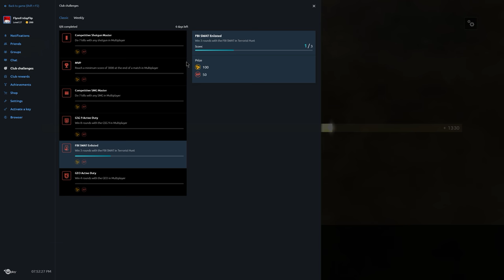Rainbow Six Siege + Part 1469 + Terrorist Hunt Warmup + White Noise pcgaming crew